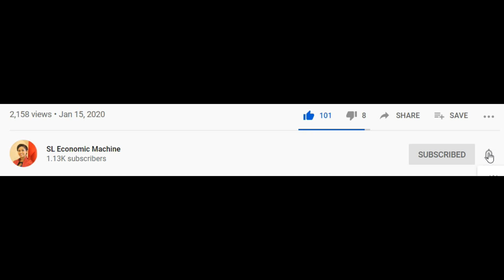The Voice Teen Sri Lanka | Adithya Weliwatta | Lessons From Adithya To Us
Adithya Will She Be The Voice Teen Sri Lanka?
අවුරුදු 16 ක පොඩි ළමයෙක්ට මෙච්චර මඩ ගහන එක හොදද? සුළු අඩුපාඩු හැමෝගෙම තියෙනවා. නමුත් ජිවිතේ පටන් ගත්ත ගමන් teen කෙනෙක් ට මේවා දරාගන්න පුළුවන් වෙයිද? ඇය නියම දක්ෂයෙක් නං මේ දේවල් තුලින් තවත් ශක්තිමත් වී ඉදිරියටම යාවි.

Here are the links for her performance in the Voice Teen Competition.